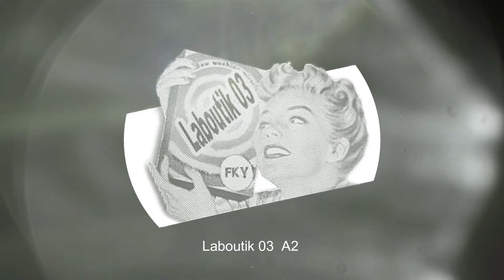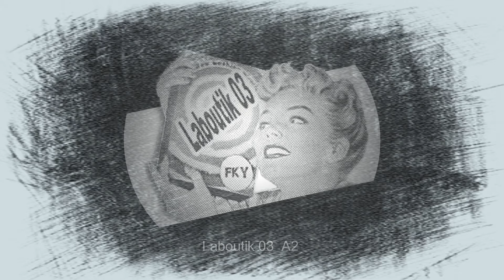Laboutik 03 A2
Label :
Artist : FKY
Pays : France